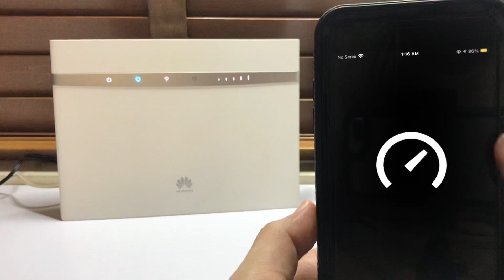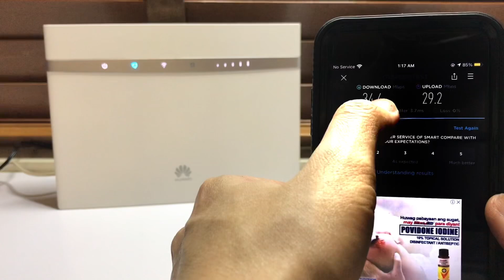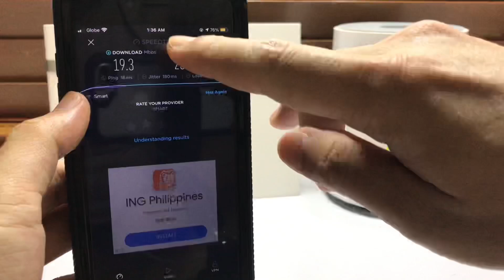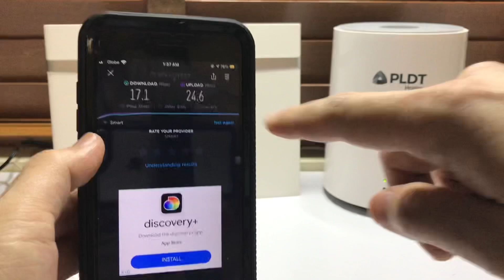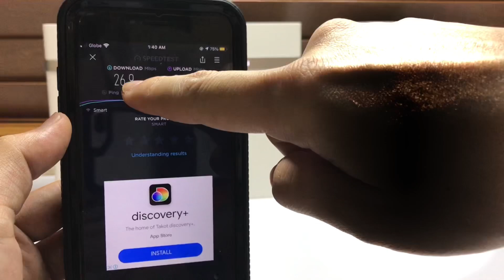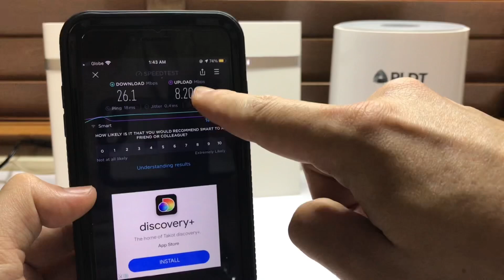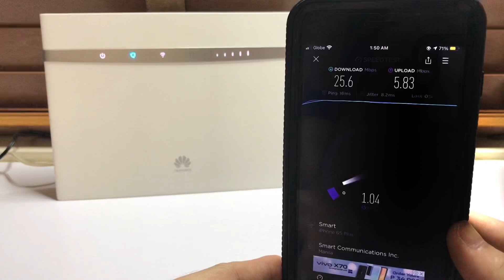PLDT D2K VS MAMBA! Pwede naba pamalit sa Mamba si D2K? Tingnan Natin sa Speedtest!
ano nga ba ang mas mabilis na wifi modem para sa smart rocket sim? PLDT D2K-FT10 or huawei B525s-65a aka MAMBA? parehas na magandang modem at parehas na may band locking at cellid locking. parehas na CAT 6 na modem at parehas may Carrier Aggregation o 4g+ or LTE Advanced Technology. pero ano nga ba ang mas sulit na bilhin at gamitin para sa smart rocket sim unli data? alamin natin sa speedtest at comparison nito. 2 test ang gagawin natin isang carrier aggregation test at isang single band test. mag band lock tayo at cellid lock sa parehas na modem para patas ang laban.